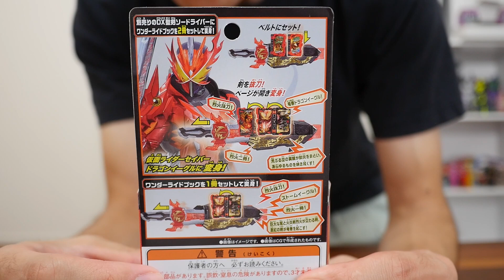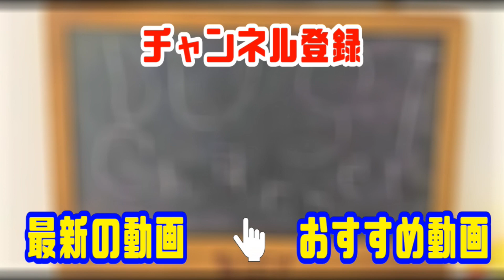ドラゴンイーグルに変身!!【仮面ライダーセイバー】DXストームイーグルワンダーライドブックを紹介!!Kamen Rider Saber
仮面ライダーセイバーに登場する変身アイテム
DXストームイーグルワンダーライドブックを紹介する動画です!!
ブレイブドラゴンワンダーライドブックと組み合わせることで、専用音声が鳴り、仮面ライダーセイバードラゴンイーグルに変身!!
しかもセイバー初の専用音声が登場!!